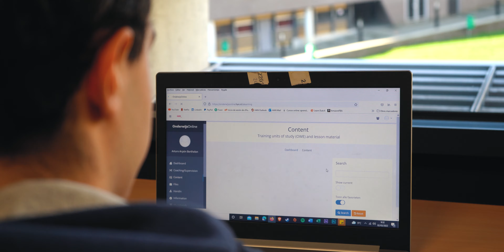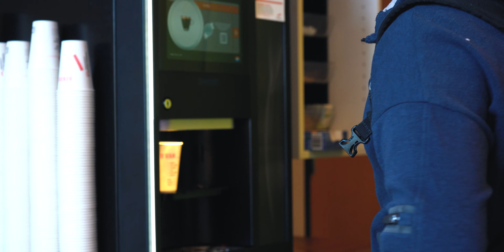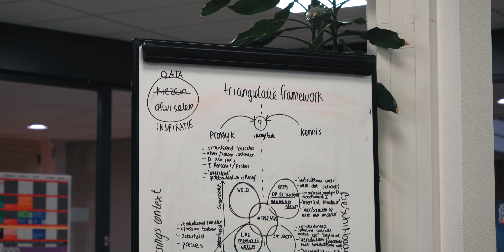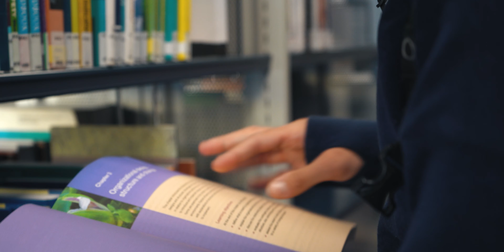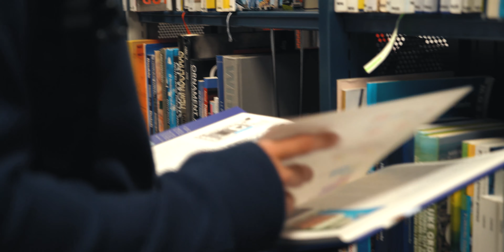🇳🇱 El Costo de ESTUDIAR EN HOLANDA (Alquileres, tramites y trabajo)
Estudia y trabaja en su tiempo libre. Arturo se mudo de Chile a Holanda para estudiar la carrera de administración de empresas en HAN en la ciudad de Arnhem.

El articulo esta en proceso. Atentos en mi Instagram.